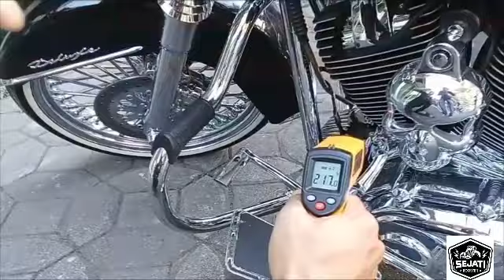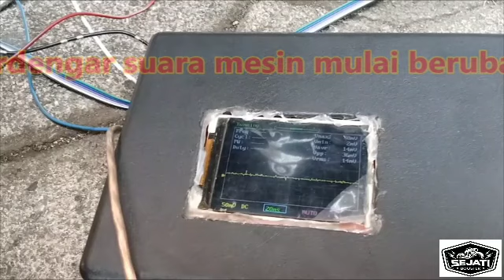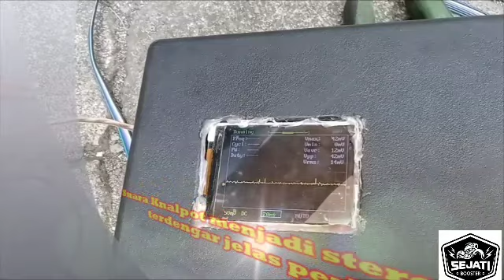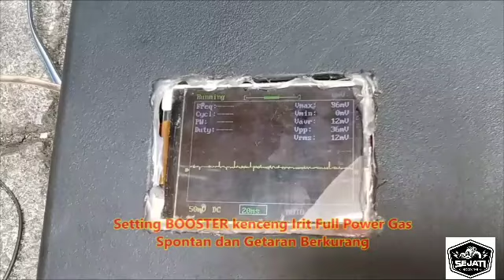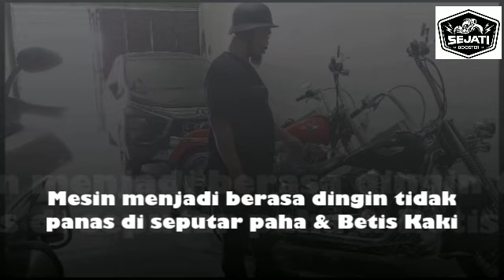Review Settingan Booster Harley Davidson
Cara Sejati Booster melakukan settingan BOOSTER sehingga menghasilkan performance dan akselerasi berbeda dan tentunya nyaman berkendara.

Informasi Booking dan Service SEJATI Booster setting kenceng irit full dan getaran berkurang hubungi Mr. Dimas 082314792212 atau 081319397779